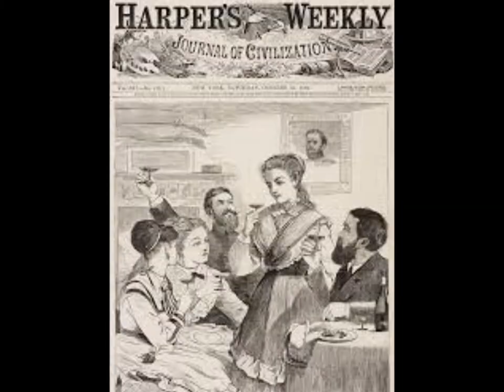Winsolow Homer Artist Documentary by Jackie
Piloting the new 8th grade media art standards for NCCAS